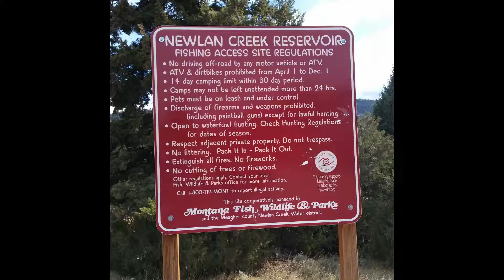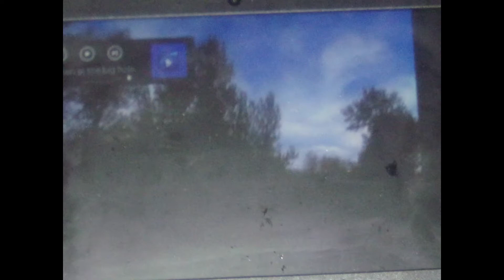montana rocks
montana